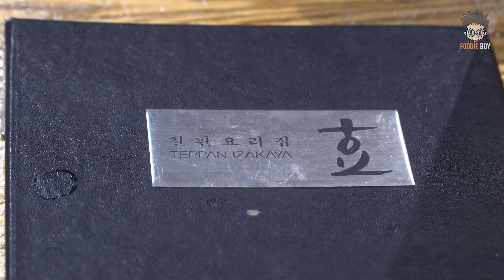한우 채끝 스테이크 / Korean Beef Sirloin Steak - Korean Street Food / 서울 역삼동 철판요리집 효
ℹ️ Information

🔴🔍 한우 채끝 스테이크(Korean Beef Sirloin Steak)
📝 Wiki : None

🔴💰 Price
💳 KRW 33,000
💵 USD 29.5

🔴📌 Location
📍 서울특별시 강남구 테헤란로21길 6 (역삼동)🇰🇷
 6, Teheran-ro 21-gil, Gangnam-gu, Seoul, Republic of Korea

🔴🎵 Music
None